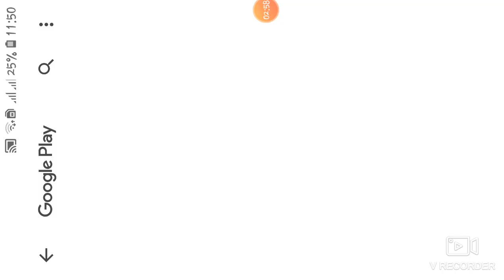I am try fish.io game and this is first of my channal